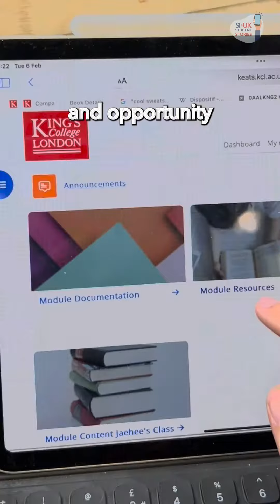**Student Stories** Meet Xinyi - Part 2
Experience the global community at King's College London with Xinyi, an international student from Hong Kong, completing a Master’s in Cultural and Creative Industries. 📚

From academically rich programs with a global perspective to the dynamic campus life, King's fosters cultural exchange and personal development. Xinyi's course exemplifies King’s international outlook, where students are encouraged to share their unique experiences and broaden their horizons 🌍